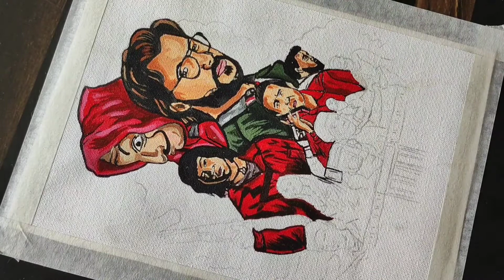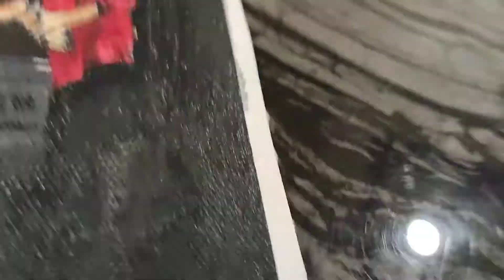Money Heist Drawing | Time-lapse | Acrylic Colour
Money Heist Drawing | Time-lapse | Acrylic Colou

money heist drawing
money heist drawing professor

Drawing Money Heist Characters: Tokyo, Rio, Proffesor, Berlin and Nairobi.